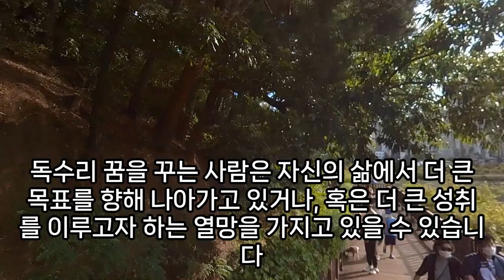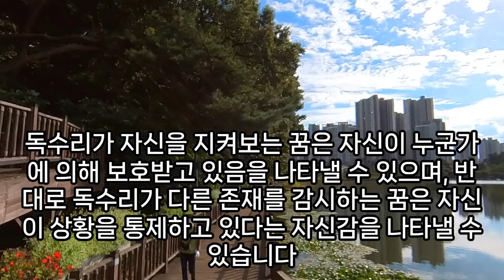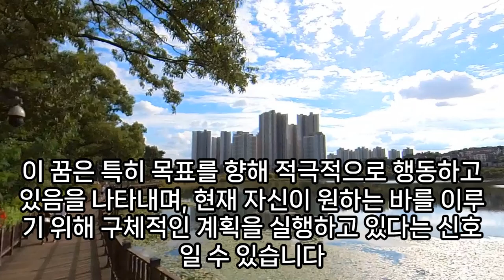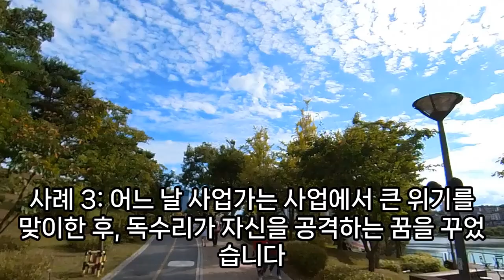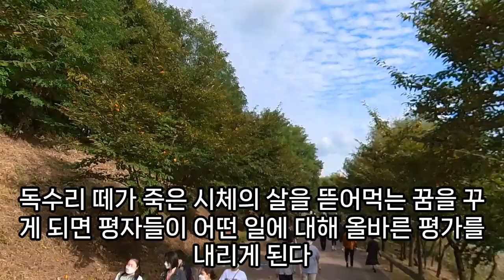독수리꿈, 맹금류꿈, 거대한 독수리 떼 꿈, 검독수리 꿈해몽 , 독수리 사냥 꿈, 아기 독수리꿈, 독수리가 나오는 꿈, 독수리 날으는 꿈, 큰독수리꿈, 독수리둥지, 예언, 예지몽